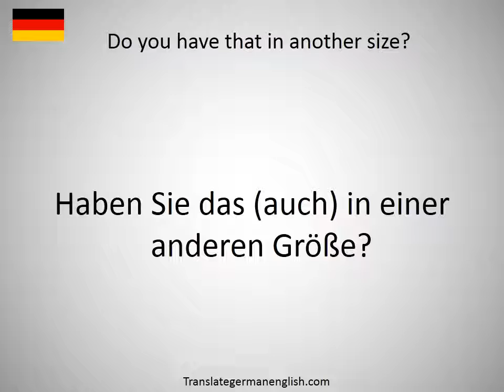How to say Do you have health insurance? in German?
How to say Do you have health insurance? in German? Learn the pronounciation Do you have health insurance?! How to Pronounce Do you have health insurance?. Expand your vocabulary, learn German words. Practice German online. Use this free pronunciation guide to practice words at a time. Learn German for free. Thank you for viewing, please like or subscribe! hoe om te sê, si të thuash, እንዴት እንደሚናገር, wie sagt man, comment dire, come dire, como dizer, как сказать, nasıl denir, cómo decir, 怎么说, πώς να το πω, hoe zeg je.